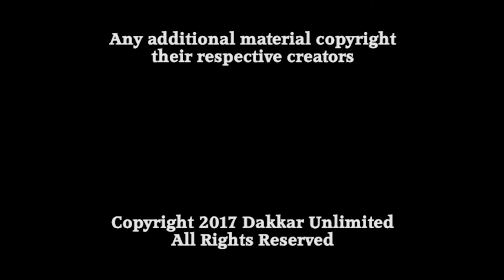Matters of DeCorum 092: Wanderlust and Filling the Mind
I love to travel.  In fact, I kind of NEED to travel.  Let's talk about why.

As always, if you're a fan of Roleplaying Games, hit up Dakkar Unlimited's product catalog and see if there's anything there you might be interested in!